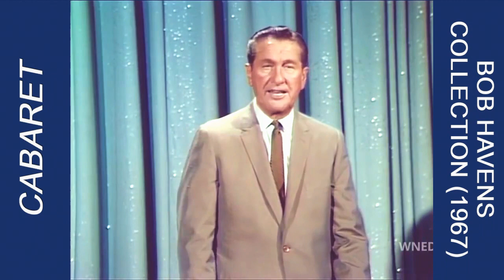Bob Havens, Trombone: "Cabaret" - from a Lawrence Welk Show in 1967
Welk had a very impressive Dixieland band during these years, including my favorite Dixie trombonist Bob Havens. In this production, costumes and sets are the focus, so the band is lip syncing (but to their own playing, so it's good!). Pity the poor trombone player in this situation because his moves are much more obvious. You might notice the slide moving in the wrong direction for the gliss he recorded!